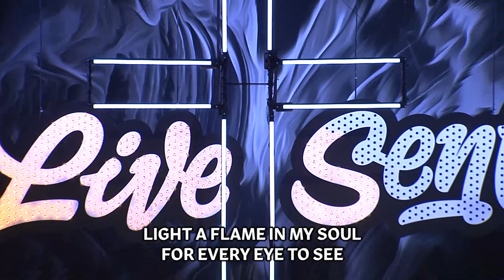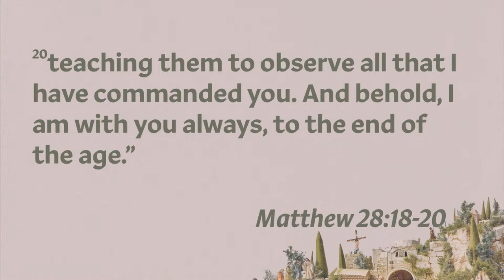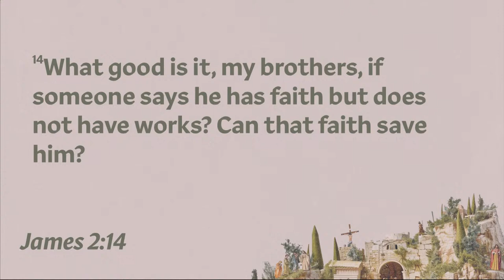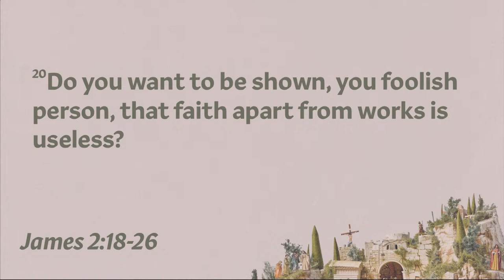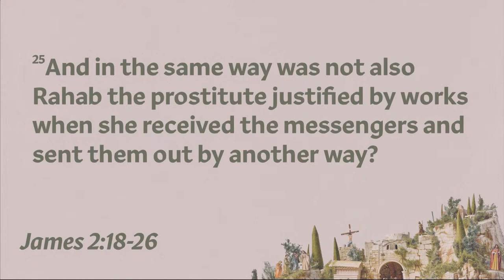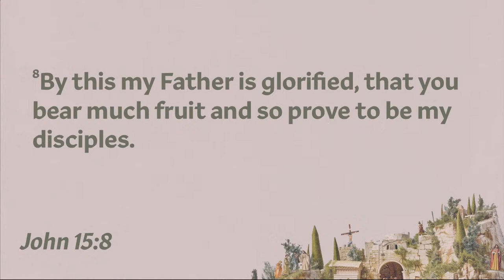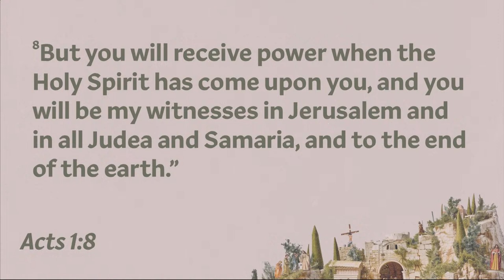LifePoint Live | April 21, 2024 [10:30am]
Come & See Our Commission | Come & See Week 12 | April 21, 2024

Join us online every Sunday at 9am & 10:30am CST.
Recorded from the LifePoint Church Smyrna Campus in Smyrna, TN.
Message by Pat Hood [Lead Pastor].